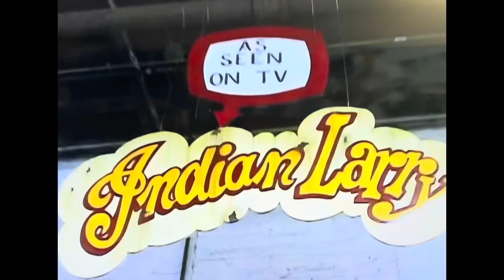Billy Lane Exclusive Biker Build Off 20 Years Indian Larry Last Chopper East vs. West Coast Mondo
Exclusive interviews with those who were there twenty years ago: Mondo, Paul Cox, & Bobby Seeger Jr..  I had to interview these guys over the phone while driving, so please forgive the audio. Regardless, their words shine a lot of light on what it was like to be in the shop & on the road with Larry. I’m grateful to each for sharing his thoughts and time.